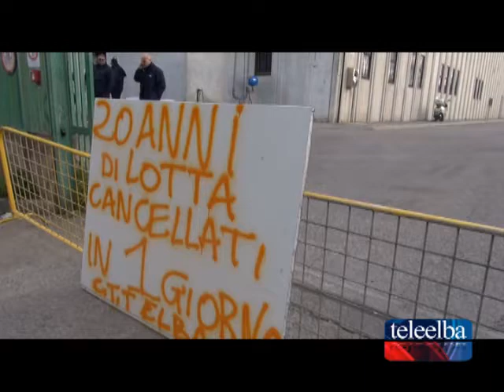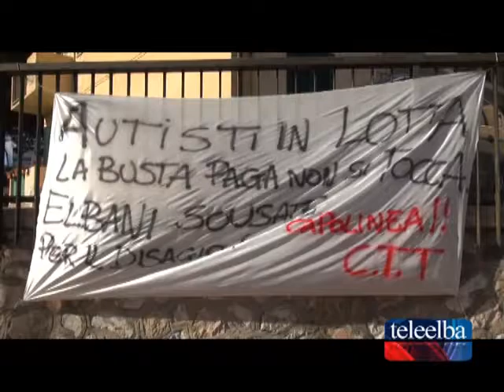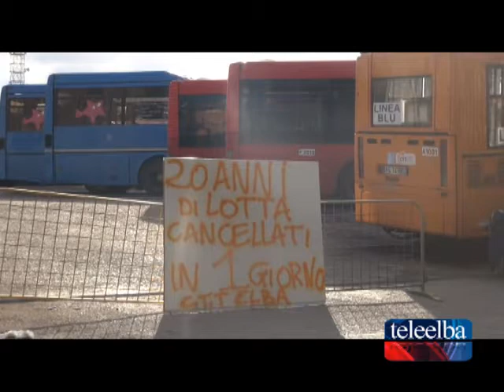Elba, sciopero selvaggio, fermi gli autobus